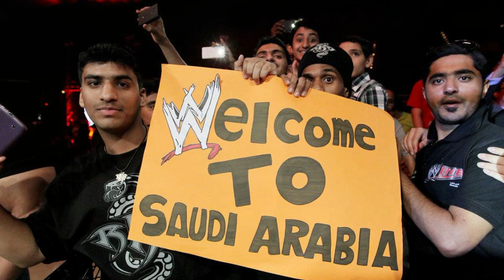KHALI RETURNING TO WWE CROWN JEWEL?! | TOP 5 WWE Superstars return to Crown Jewel |Crown Jewel 2018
Video Prime Topics are as follows:
1. TOP 5 WWE Superstars returns to WWE Crown Jewel.
2. Big WWE Superstars could return to WWE Crown Jewel 2018.
3. WWE Crown Jewel 2018 Possible Returns